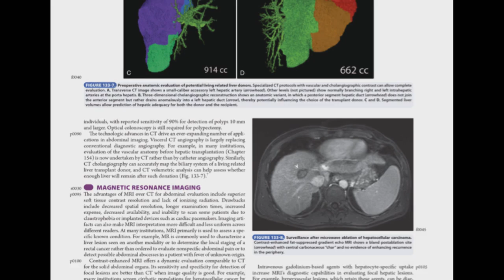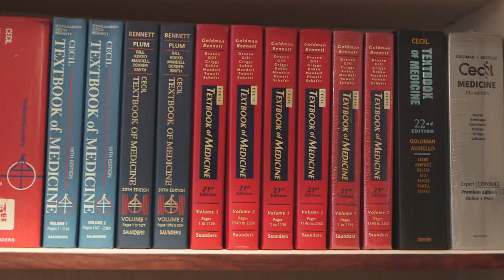Every chapter of Goldman-Cecil Medicine is written by an expert on the topic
Be the best doctor you can be with Goldman-Cecil Medicine.